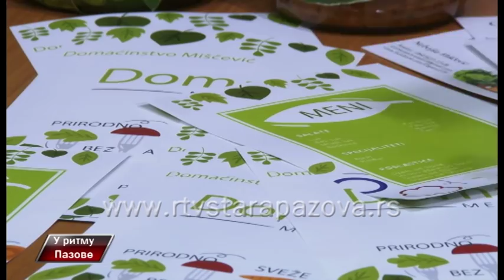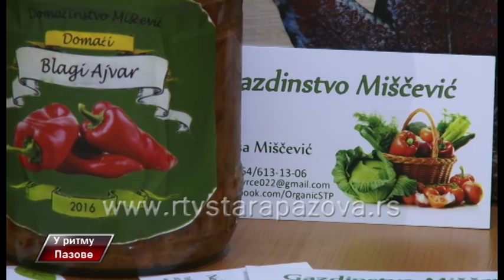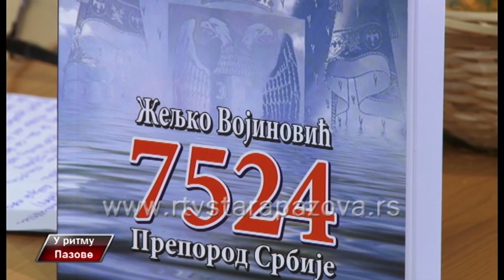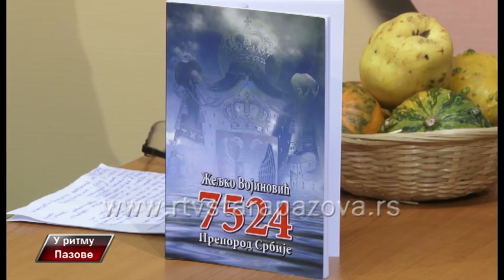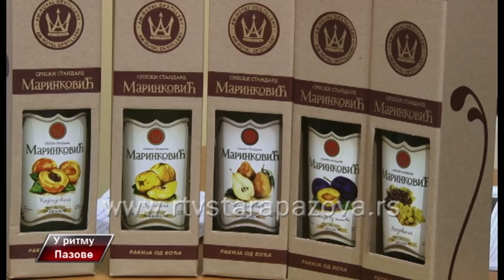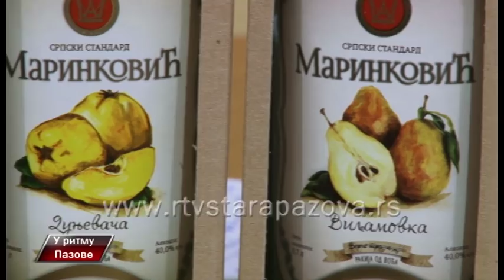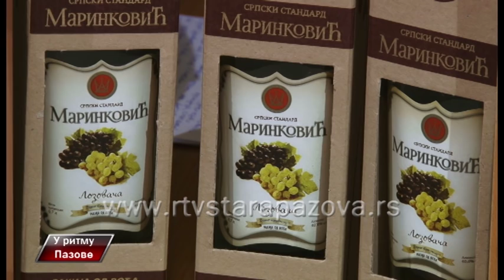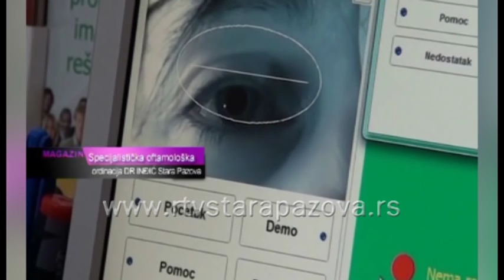U Ritmu Pazove, 219 emis